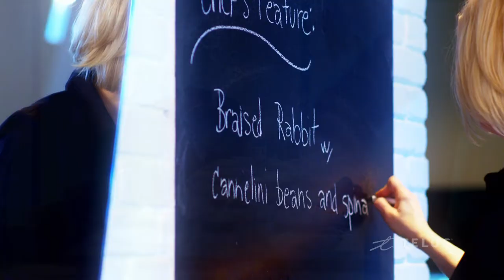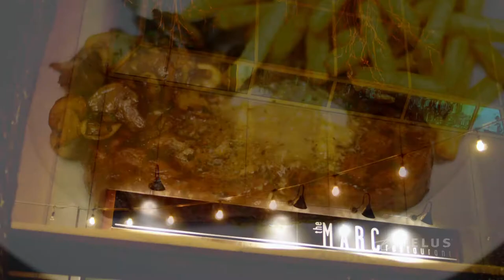EATS Edmonton, Local Tastes, The Marc Restaurant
The Marc is a new take on a French bistro. It's the latest restaurant from Patrick Saurette, the former manager of a local Italian Institution. We went behind the scenes of the popular restaurant.